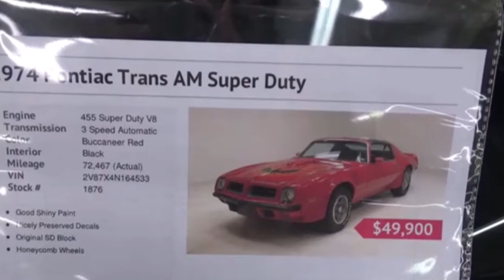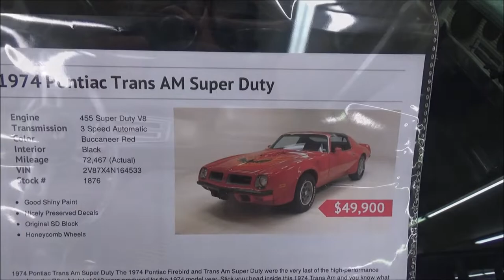1974 Ponitac Trans Am Super Duty Dreamgoatinc Classic and Muscle Car Video